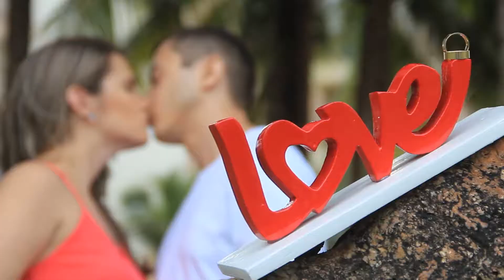clip ALEXANDRA & EMÍLIO